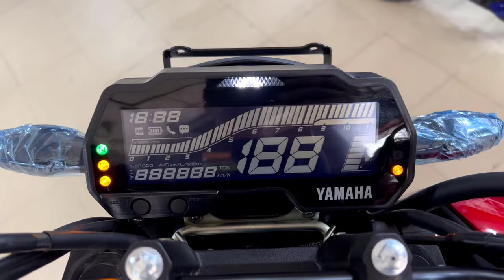Yamaha FZ-S Delux 2023 [ 155CC FI - ABS DD ] Creators Use the Video for Free [YTL Release]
ভিডিও টি ফ্রি ব্যবহার করুন- কপি রাইট আসবে না - [ YTL Release ]

The New Model Yamaha FZ-S Delux 2023 [ 155CC FI - ABS DD ] Creators Use the Video for Free [ YTL Release ]

 2023 Yamaha FZS FI V4 Delux Specification

Engine Details 149cc, Air-Cooled, 4-Stroke, 2-Valve, SOHC Engine
Fuel System Fuel injection
2-Wheeler Type Naked
Front Suspension 41mm Telescopic Forks
Rear Suspension 7-Step Adjustable Monocross Suspension

New Yamaha FZS FI V4 Delux Features

Speedometer Digital
Tachometer         Digital
Trip Meter        Digital
Odometer        Digital
Clock                Digital
ABS Light         Yes
Fuel Gauge Digital  Yes
Low Fuel Warning Light  Yes
Economy Riding Indicator Yes, Equipped
Mobile Phone Connectivity Via Bluetooth  Yes

New  Yamaha FZS FI V4 Delux price in India

On Road Price, 2023 Yamaha FZS V4 Deluxe on road Price is Rs 1.47 lakh in Delhi, Rs 1.52 lakh in Mumbai, Rs 1.48 lakh in Kolkata and Rs 1.50 lakh in Chennai. The prices mentioned here are approximate and we suggest you contact your nearest Yamaha dealership to get the exact on-road Price quote in Your City

New  Yamaha FZS FI V4 Delux price in Bangladesh Tk.350000 - BDT

#2023 Yamaha FZ-S Delux
Yamaha FZ-S FI V4 Delux 2023
Free Video For Creators
Free Video_ no copyright
no copy-right videos

Call to buy a bike and get any information